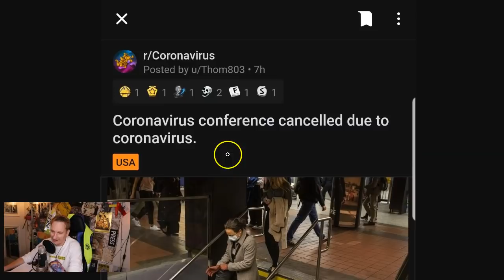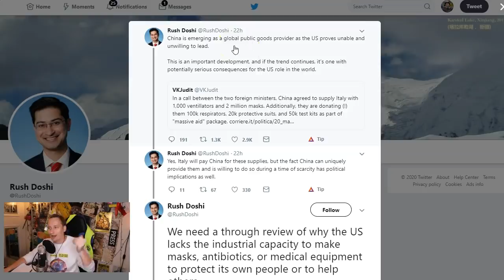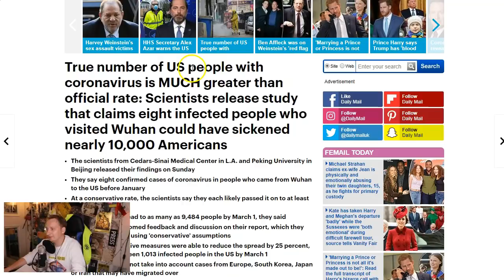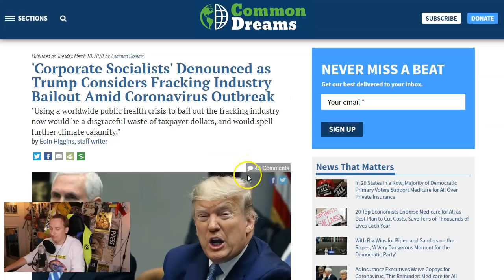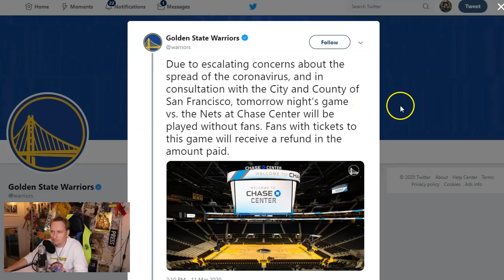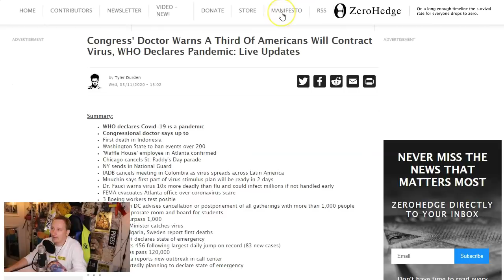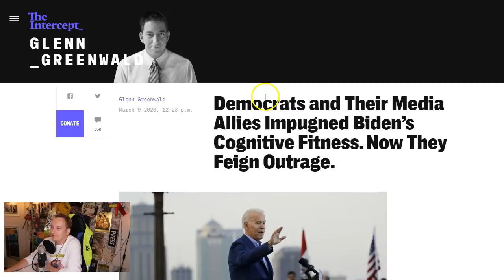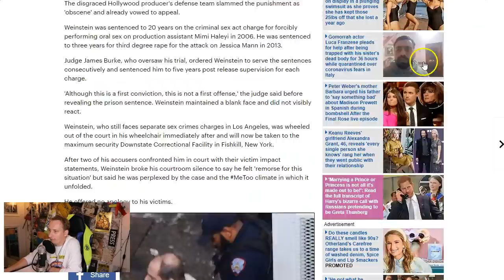SICKNESS! Why The US Is In Deep Trouble